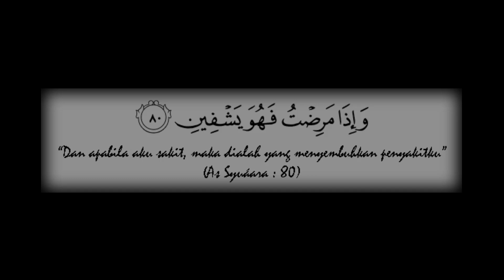Terapi ToP HNP atau Syaraf Kejepit dengan Totok Punggung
Bersaman: Ustadz Abdurachman